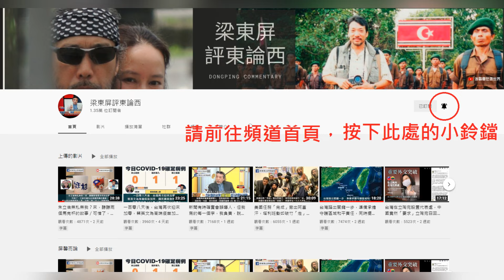菲律賓治安欠佳，又傳綁架撕票案／東南亞國家中，新加坡、寮國、汶萊治安優良，泰國次之、馬來西亞、印尼、越南差強人意，緬甸情況特殊，柬埔寨、菲律賓較差｜屏馨而論第 598 集